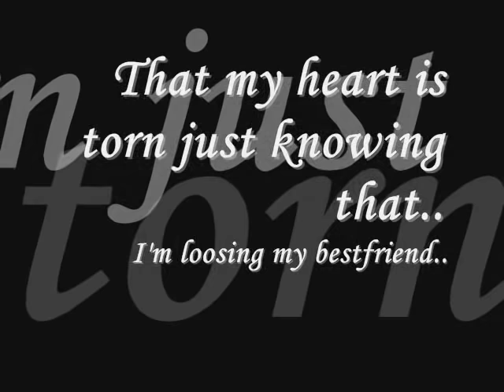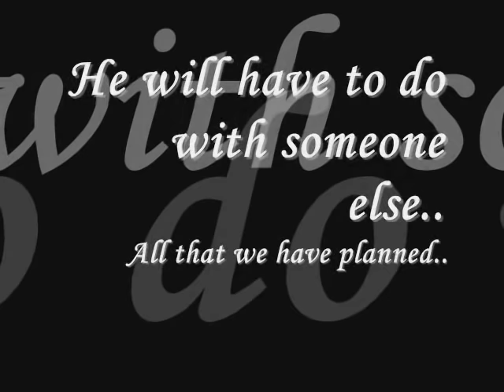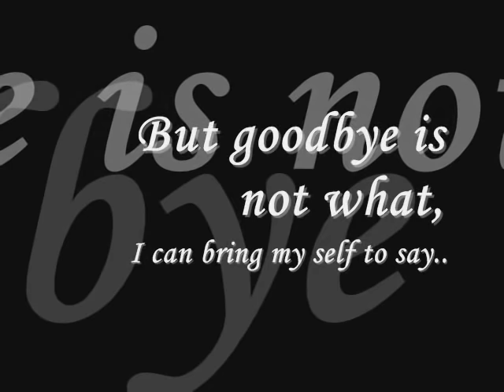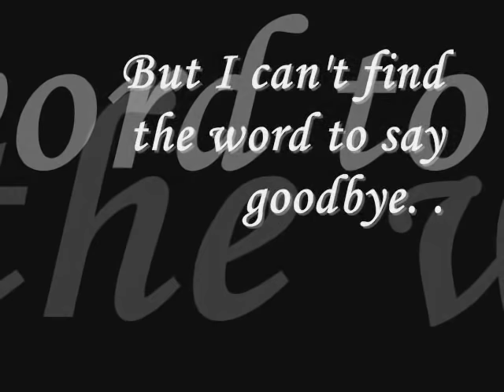I Cant Find The Word To Say Goodbye- Nina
Sometimes you have to let go of the one you love to find out if there is really something there.

Every goodbye makes the next hello closer.

How lucky I am to have known someone who was so hard to say goodbye to.

Why does it take a minute to say hello and forever to say goodbye?

You know that you are in love when the hardest thing to do is say good-bye!!

Where is the "good" in goodbye?

There are no good-byes, where ever we are, you'll always be in my heart.

Being strong sometimes means being able to let go.

A good-bye is never painful unless you're never going to say hello again.

Life wouldn't be the same without you and all the memories you have givin me.

It's all said and done, it's real, and it's been fun.

I can tell by your tears that you will remember it all.